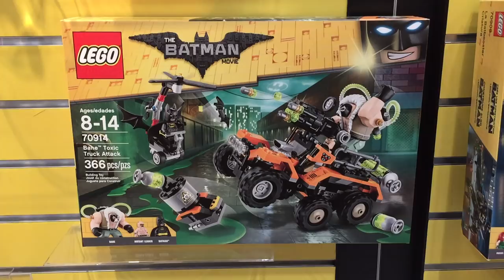70914 Bane Toxic Truck Attack Features